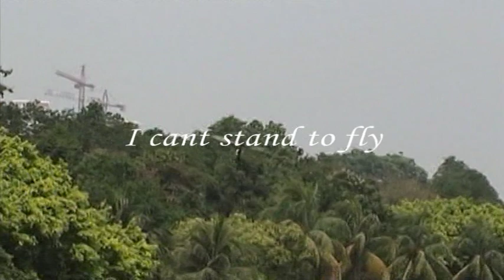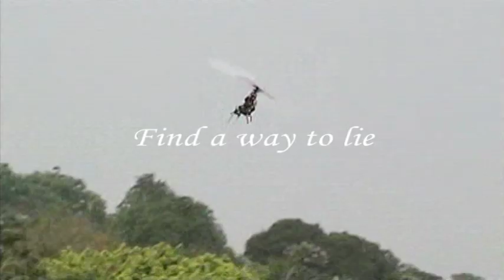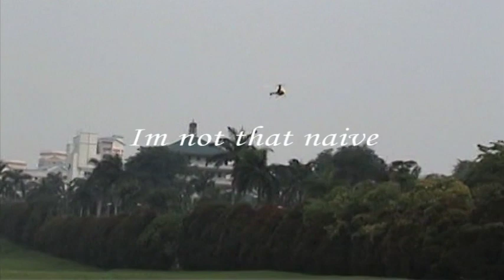HK500 sing-a-long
Souped up HK500 with CF blades